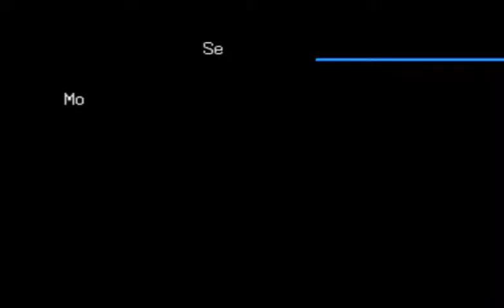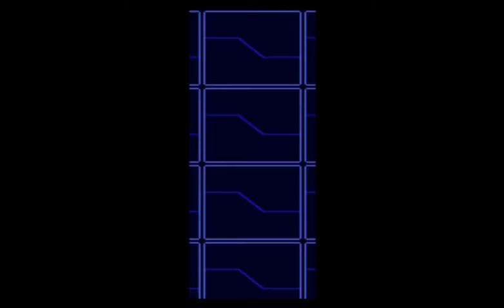Digimon World 3 Parte 30 Lider Genbu